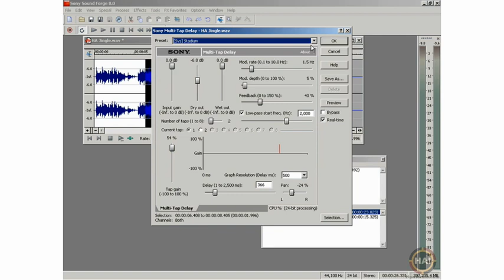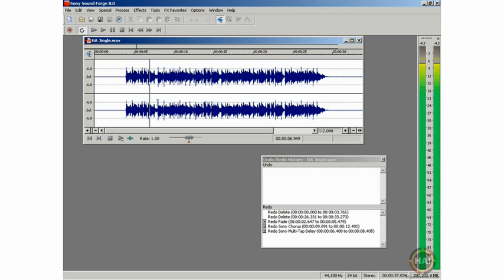sound forge tutorial Part 12